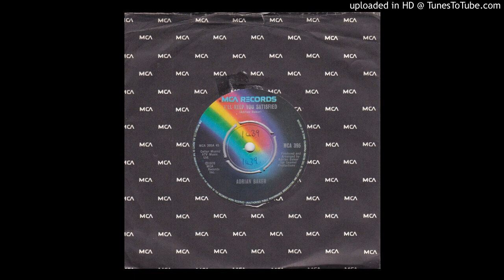Adrian Baker - Feel Like Dancing (MCA 395)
a completely different mix to the other uploads on youtube (nigh on 40 seconds shorter!)